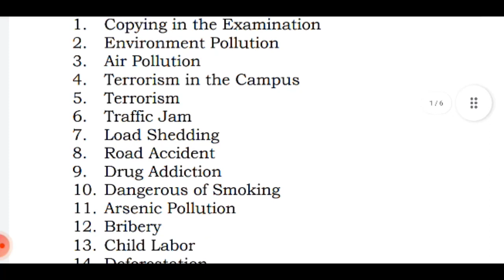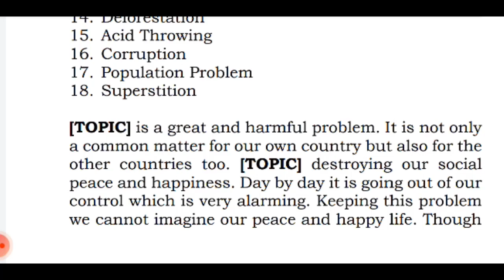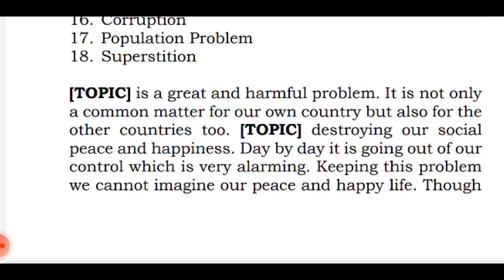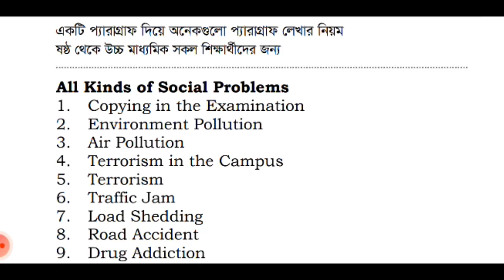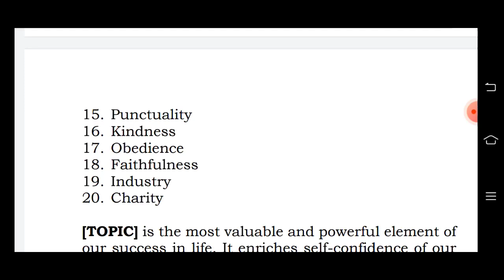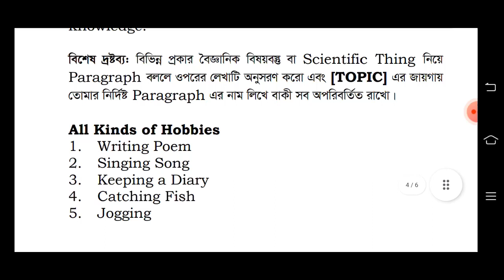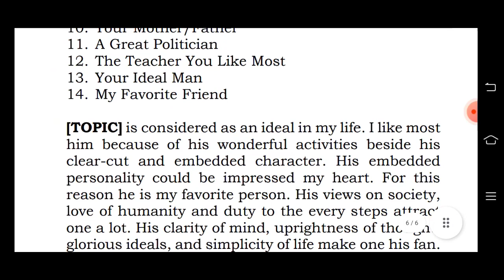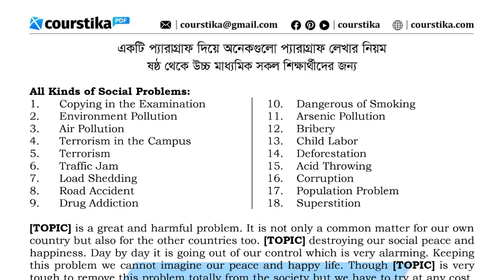একটি প্যারাগ্রাফ দিয়ে অনেকগুলো প্যারাগ্রাফ লেখার নিয়ম | ফুল মার্ক পাবে | Courstika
একটি প্যারাগ্রাফ দিয়ে অনেকগুলো প্যারাগ্রাফ লেখার নিয়ম

আজকের এই ভিডিওতে আমি তোমাদের জন্য সহজে প্যারাগ্রাফ লেখার দারুণ একটি কৌশল শেখাবো। কৌশলটি হচ্ছে, একটি প্যারাগ্রাফ দিয়ে কীভাবে একাধিক প্যারাগ্রাফ লেখা যায়।

অনেক শিক্ষার্থীরাই ইংরেজিতে দুর্বলতার কারণে একসাথে অনেকগুলো প্যারাগ্রাফ মুখস্থ রাখতে পারে না। আবার কখনো কখনো সময়ের স্বল্পতার কারণেও একাধিক প্যারাগ্রাফ মুখস্থ রাখা সম্ভব হয়ে ওঠে না। কিন্তু তাই বলে তো আর প্যারাগ্রাফ লেখা থেকে বিরত থাকার উপায় নেই। প্যারাগ্রাফ লিখতেই হবে।

আজ কোর্সটিকায় আমরা যে কৌশলটি তোমাদের শেখাবো, সেটি অনুসরণ করে তোমরা একটি প্যারাগ্রাফ পড়ে প্রায় ১০০টিরও বেশি প্যারাগ্রাফ লিখতে পারবে। অর্থাৎ, প্রথমে ১টি প্যারাগ্রাফ মুখস্থ করবে বা লিখতে শিখবে। আর তারপরে ওই একটি প্যারাগ্রাফ দিয়ে আরো ১০০টি প্যারাগ্রাফ খুব সহজেই বানিয়ে ফেলতে পারবে।